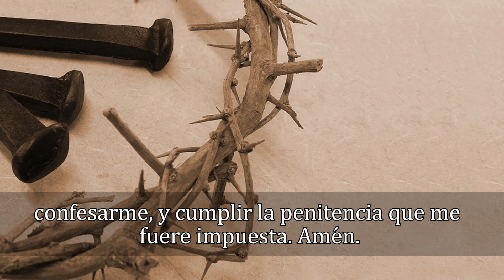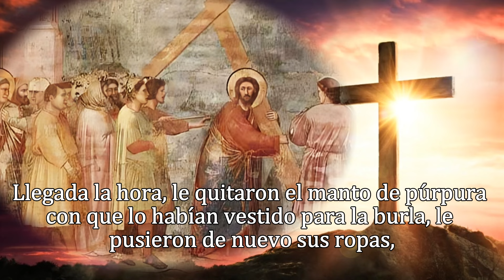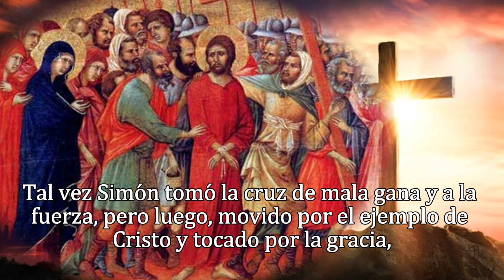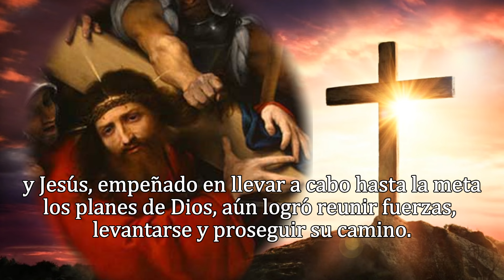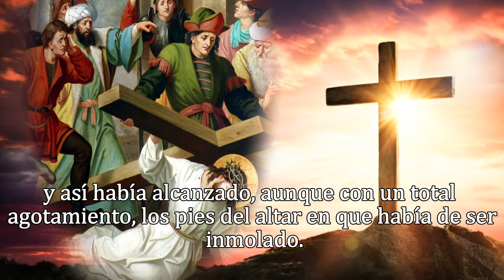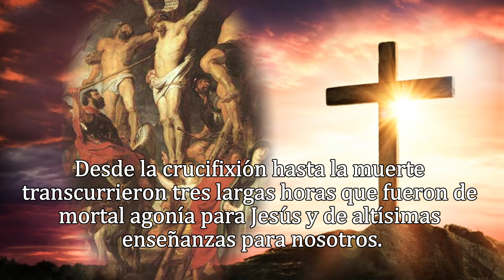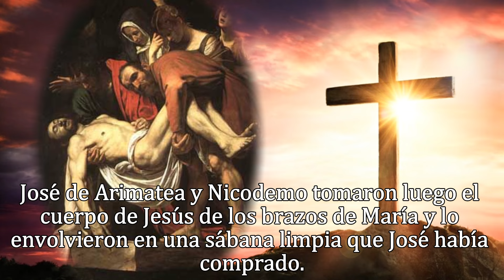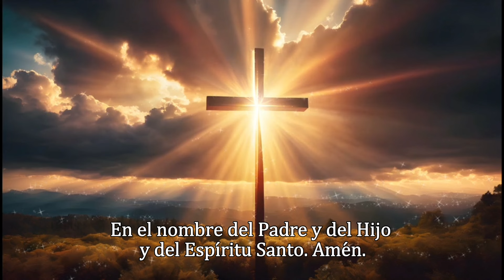SANTO VÍA CRUCIS 2024 (Meditado) // 6to VIERNES DE CUARESMA // 15 ESTACIONES. CAMINO DE LA CRUZ.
SANTO VÍA CRUCIS // CAMINO DE LA CRUZ

Canto
 Por la señal, de la Santa Cruz de nuestros enemigos líbranos, Señor, Dios nuestro.
Señor mío Jesucristo, Dios y hombre verdadero, Creador, Padre y redentor mío; por ser Vos quien sois, Bondad infinita, y porque os amo sobre todas las cosas, me pesa de todo corazón de haberos ofendido; también me pesa porque podéis castigarme con las penas del infierno. Ayudado de vuestra divina gracia, propongo firmemente nunca más pecar, confesarme, y cumplir la penitencia que me fuere impuesta. Amén.
Hermanos: estamos aquí reunidos para recordar los grandes sufrimientos que Cristo soportó para salvarnos. Un día Cristo dijo: «No existe amor más grande que dar la vida por los amigos» (Jn 15,13). Sufriendo y muriendo en la Cruz, Jesús nos dio la prueba más grande de su amor.
Recorriendo estas estaciones del VIA CRUCIS, iremos meditando sobre nuestros pecados, que fueron la causa de la muerte de Cristo, y al mismo tiempo nos preguntaremos: ¿Qué hacemos para que la Sangre de Cristo no sea desperdiciada? ¿Cuánta gente hay todavía que no conoce a Cristo y no lo ama? ¿Qué puedo hacer yo para que se acerquen más a Jesús, que sufrió tanto para salvarnos?
Bendita y alabada sea la pasión y muerte de nuestro Señor Jesucristo y los dolores de su santísima Madre, triste y afligida al pie de la cruz. Amén.

Primera Estación
JESÚS ES CONDENADO A MUERTE
Segunda Estación
JESÚS CARGA CON LA CRUZ
Tercera Estación
JESÚS CAE POR PRIMERA VEZ
Cuarta Estación
JESÚS SE ENCUENTRA CON SU MADRE
Quinta Estación
JESÚS ES AYUDADO POR EL CIRENEO
Sexta Estación:
LA VERÓNICA LIMPIA EL ROSTRO DE JESÚS
Séptima Estación:
JESÚS CAE POR SEGUNDA VEZ
Octava Estación:
JESÚS CONSUELA A LAS MUJERES DE JERUSALÉN
Novena Estación:
JESÚS CAE POR TERCERA VEZ
Décima Estación:
JESÚS ES DESPOJADO DE SUS VESTIDURAS
Décima primera Estación:
JESÚS ES CLAVADO EN LA CRUZ
Décima segunda Estación:
JESÚS MUERE EN LA CRUZ
Décima tercera Estación:
JESÚS ES BAJADO DE LA CRUZ
Y PUESTO EN LOS BRAZOS DE SU MADRE
Décima cuarta Estación:
JESÚS ES SEPULTADO
Décima quinta Estación:
JESÚS RESUCITA DE ENTRE LOS MUERTOS

Oremos
Señor Jesucristo, tú nos has concedido acompañarte, con María tu Madre, en los misterios de tu pasión, muerte y sepultura, para que te acompañemos también en tu resurrección; concédenos caminar contigo por los nuevos caminos del amor y de la paz que nos has enseñado. Tú que vives y reinas por los siglos de los siglos. Amén.

Bienvenido a este canal católico, donde contemplamos el santo Vía Crucis o Camino de la Cruz, en esta Cuaresma, si te gusta, no olvides SUSCRIBIRTE, DALE LIKE y COMPARTIRLO, para que puedan llegar bendiciones a muchas más personas, Dios te bendiga y la Virgen Santísima interceda por todas nuestras intenciones, que tengas un día lleno de bendiciones.